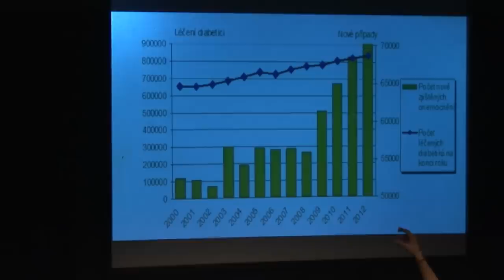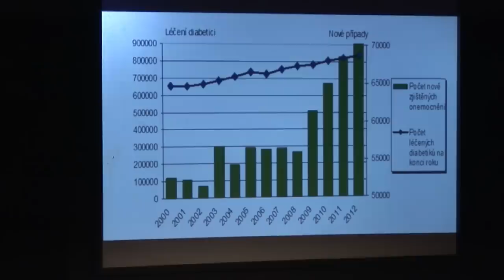Duše K - tentokrát s MUDr. Janem Vojáčkem o funkční medicíně - 20.8.2017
Poutavé vyprávění Jaroslava Duška a jeho hostů s besedou s diváky.
Tentokrát o funkční medicíně s MUDr. Janem Vojáčkem
MUDr. Jan Vojáček je absolventem Lékařská fakulty Univerzity Palackého v Olomouci a Functional Medicine University, Southern California, USA. V minulosti také prvoligový fotbalista FC Sigma Olomouc. Mistr světa lékařských fotbalových týmů 2015, 2016. Na první pohled kariéra, jak se očekává. Ale život dle naprogramovaných vzorců není to, co Jana Vojáčka vede životem. Srdce je velitelem, a tak se Jan Vojáček nenechal zaprodat současným farmakokratickým systémem zdravotní péče a představám rodičů o kariéře „klasického“ lékaře. Dal se cestou hledání příčin nemocí, a ne pouze léčením jejich následků. Dnes tvrdí, že většina chronických nemocí jsou iluze. Neexistují. Jsou jen projevem nerovnováhy organismu na vícero úrovních. A netvrdí to sám, vychází z principů amerického institutu funkční medicíny, epigenetiky, psycho-neuro-endokrinno-imunogie a psychosomatiky. Proto se stal vedoucím lékařem kliniky funkční medicíny v Praze, zabývající se perzonalizovanou medicínou 21. století, používající inovativní nástroje pro diagnostiku, prevenci a léčbu civilizačních onemocnění. Je nutné brát léky po desetiletí svého života? Je nutné umírat na kardiovaskulární, onkologická onemocnění, či trpět na autoimunitní a neurodegenerativní nemoci? Dá se vzít osud a svoje zdraví do vlastních rukou? Jsou nemoci skutečně jen iluze? .

"Pokud chce lékař skutečně vyléčit, měl by pochopit příběh člověka, který za ním přichází. Měl by mít znalost o komplexním fungování lidského organismu, měl by disponovat nástroji k identifikaci skrytých příčin poruch fyziologické rovnováhy a měl by sám být v rovnováze.
S tímto přesvědčením přicházím každý den do své ordinace, snažím se pomáhat s otevřeným srdcem a vědomou myslí." MUDr. Jan Vojáček